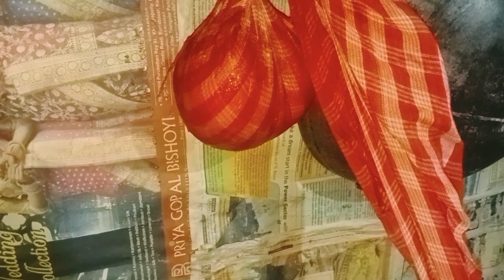বিয়েতে কোন পন দেয়নি তাই শ্বশুরবাড়িতে অত্যাচারের শিকার আমি😭